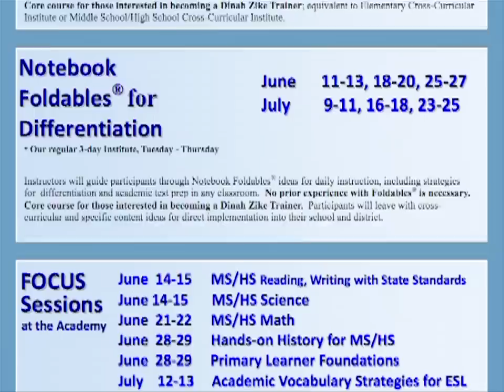Summer FOCUS Sessions Basic Information - With Rhonda Meyer Vivian Ph.D.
FOCUS Summer Sessions at the Dinah Zike Academy in Comfort, Texas this summer!

for schedule and registration!